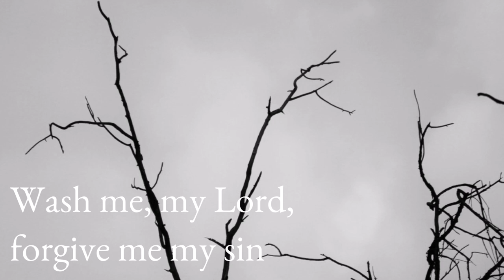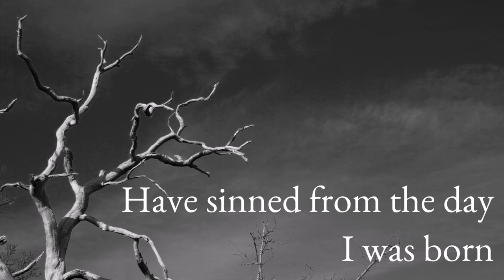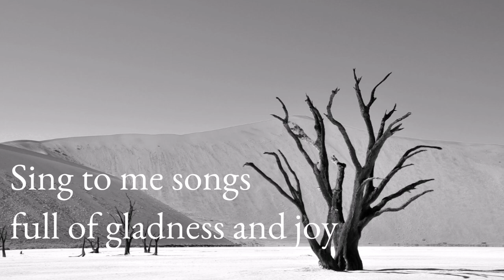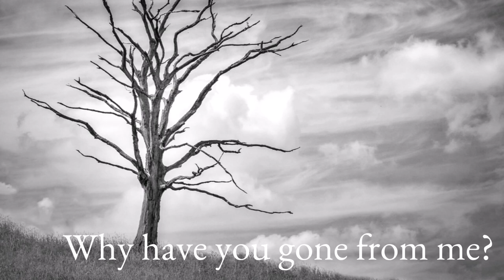FATHER, MERCY | Sr. Bubbles Bandojo, RC & Luis Antonio Cardinal Tagle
FATHER, MERCY

Composed by BOB DUFFORD, SJ
Performed by BUBBLES DANDOJO, RC & LUIS ANTONIO CARDINAL TAGLE